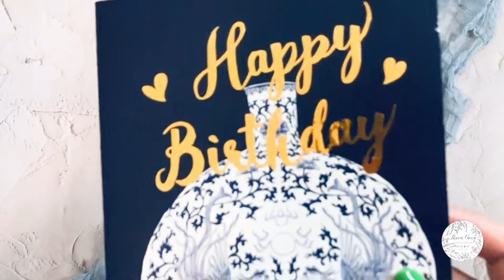Blue & White porcelain illustrated pattern Happy Birthday A5 size card with envelope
Card size (It will be cut by myself so each card size may be slightly different)
Open: 148 x 210mm
Folded: 210 x 297mm

Each card set comes with a Gold / Red or Pink envelope:
Envelop size: 230 x 160mm

– inside is blank, you can add your own personal message :)

Please note that the printout colors may be slightly different from what you see on the screen.